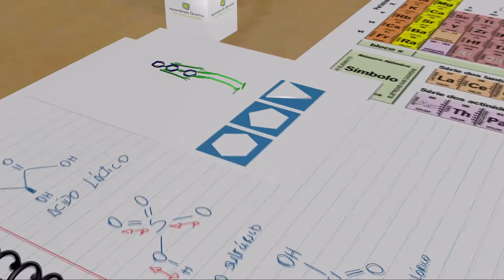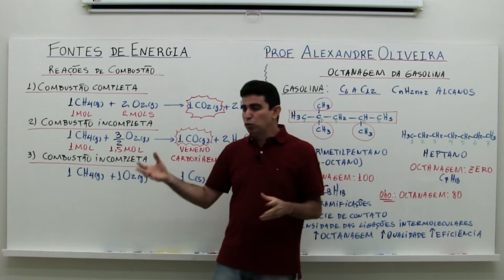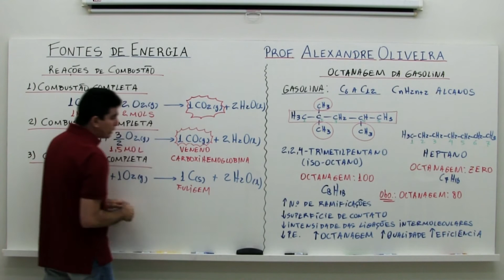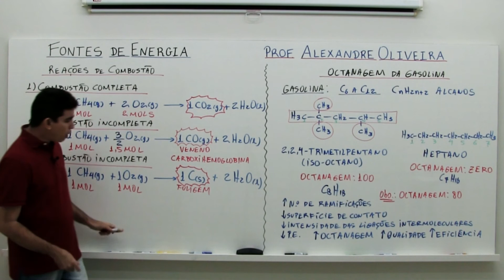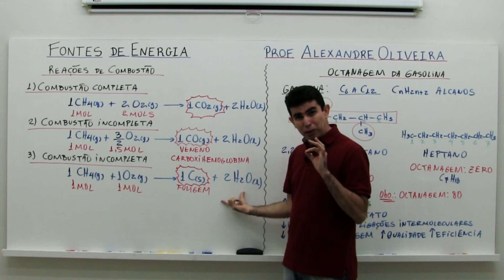Combustão completa e incompleta Tudo o que você precisa saber! Fontes de Energia #5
Combustão completa e incompleta Fontes de Energia #5 Quais os produtos de uma combustão completa? Quais os produtos de uma combustão incompleta? Quais os tipos de reações incompletas? Qual a combustão mais poluente e quais os perigos dos produtos formados nessas combustões?

Conteúdos: Módulo Completo e e-book GRATUITOS para você.
✅ Olá, que bom me comunicar com você! Este é o momento certo para você aprender Química de forma definitiva. Aproveite para fazer o Curso de Química mais completo do Brasil com o Prof. Alexandre Oliveira, um dos maiores e mais didáticos professores de Química do país.

✅ Acesse agora gratuitamente o seu e-book com teoria, exercícios de aprendizagem resolvidos em vídeos e exercícios de fixação com gabarito

✅ Experimente o Curso por uma semana Totalmente Grátis e tenha 7 dias de Experimentação para cancelar Sem Nenhum custo!

✅ Na página coloque seu primeiro nome e e-mail para acessar o material GRATUITO: Primeiro Módulo do Curso para Degustação.

✅ Modelos Atômicos: primeiro módulo do Curso de Química ministrado de uma forma que você nunca viu.

Faça parte desses quase mil alunos aprovados em medicina com o Prof. Alexandre Oliveira.

Um abração,
até mais,
Episteme Cursos Online